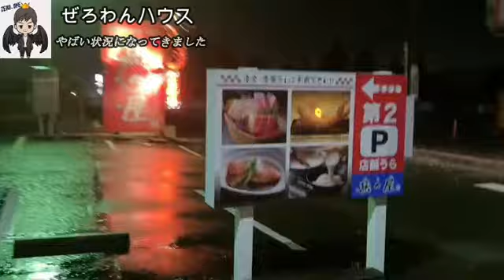【嵐到来】ぜろわん‼やばい状況になってきました7月16日